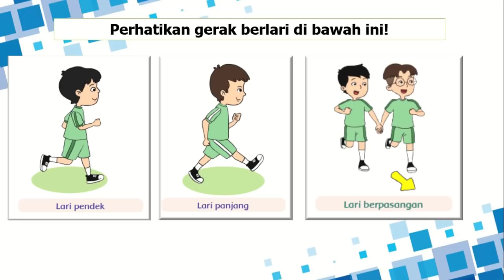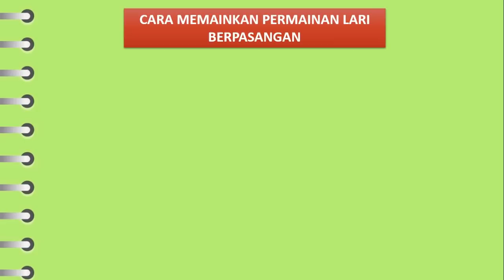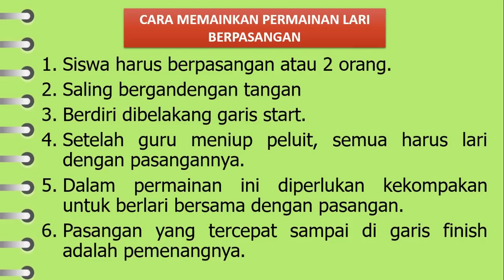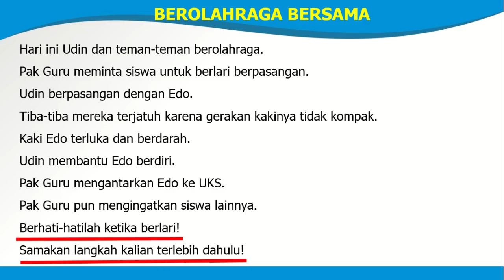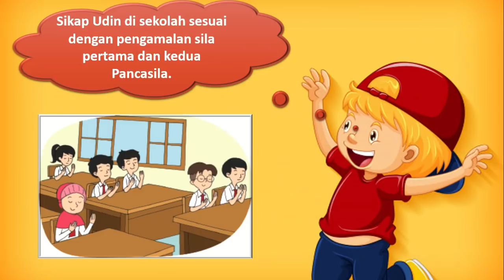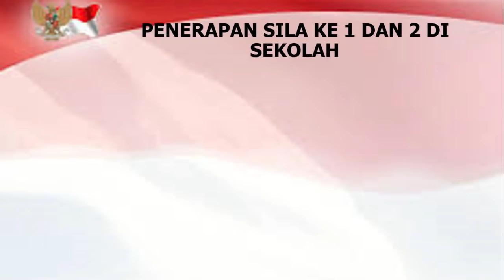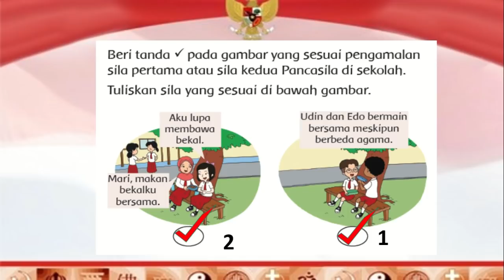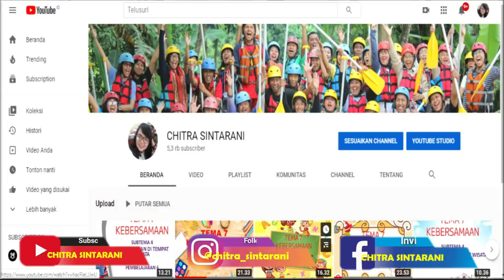Kelas 2 Tematik : Tema 1 Hidup Rukun Subtema 3 Pembelajaran 2